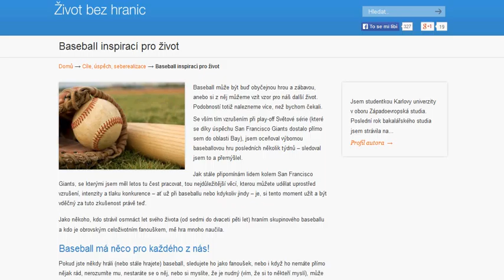Baseball inspirací pro život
Baseball může být buď obyčejnou hrou a zábavou, anebo si z něj můžeme vzít vzor pro náš další život. Podobností totiž nalezneme více, než bychom čekali.